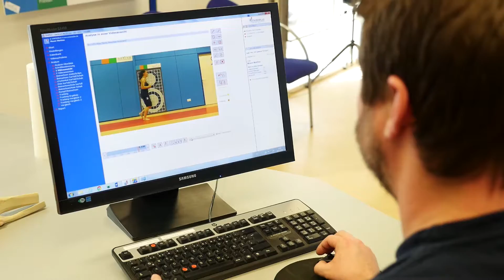Ausgezeichnete adViva Orthopädietechnik-Mechaniker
Der adViva Orthopädietechnik-Mechaniker Markus Schwind hat in seinem Gewerk beim Leistungswettbewerb des Deutschan Handwerks 2016 auf Landesebene das beste Ergebnis erzielt. Das ist eine herausragende Leistung und wir sind sehr stolz auf die Qualität, die die adViva Mitarbeiter auszeichnet!